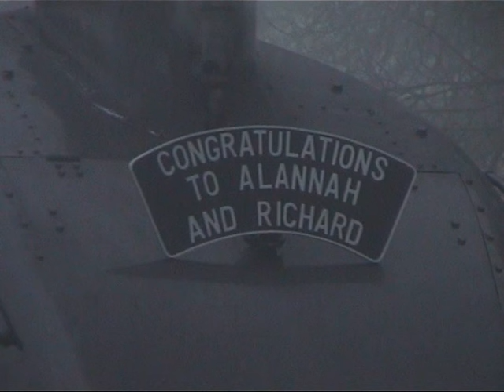Jinty tank at NYMR gala A4 comes to a stand still plus double headers#whitby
Taken during my years as an award winning freelance photographer. date no known.